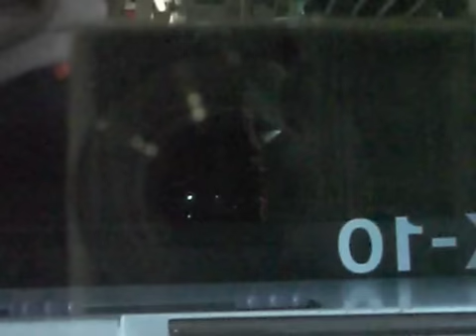Ｅ２３１系前面展望[熱海∼湯河原]警笛付き！！